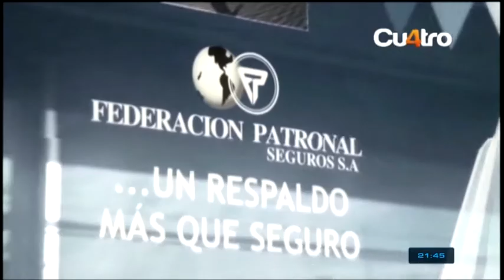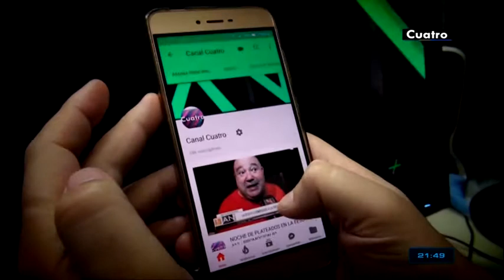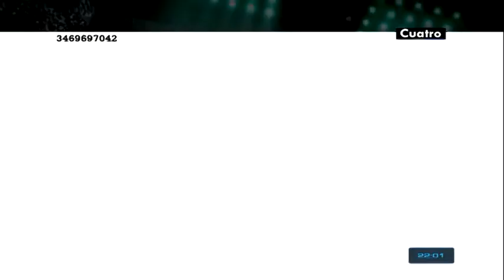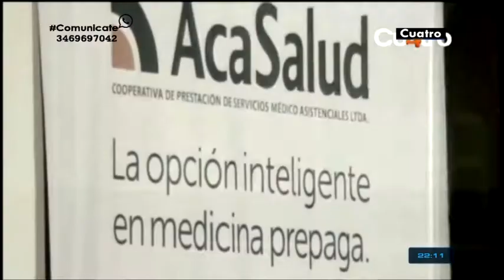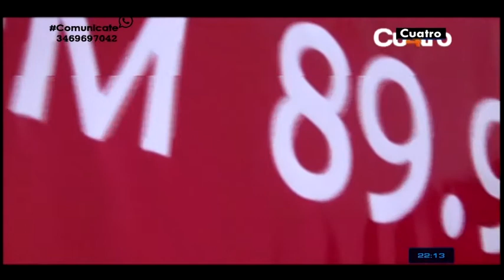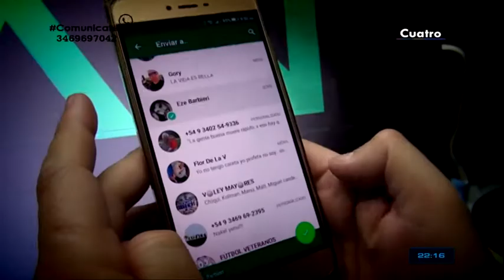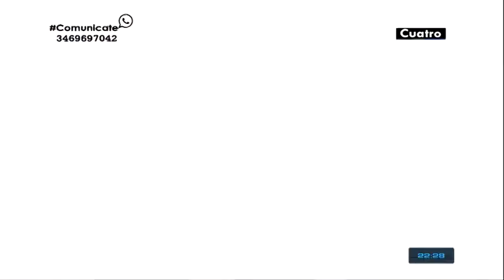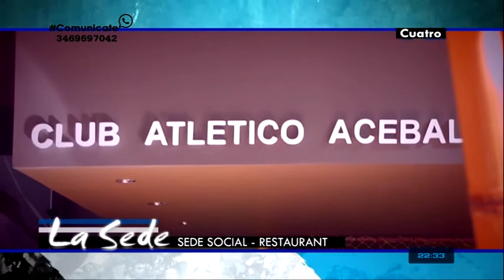EL SHOW DE LA REDONDA - PROGRAMA 22